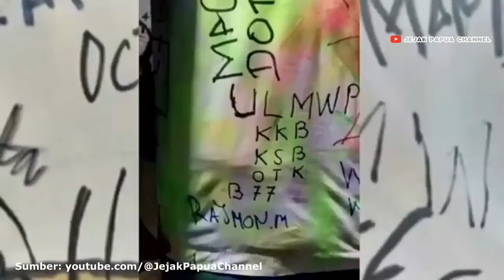Siswa Papua Berbintang Kejora: Peristiwa Baru, Fenomena Lama - Opini Rocky Gerung | Suara Papua.id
Dalam video ini, kita menjelajahi fenomena baru tentang siswa-siswa Papua yang menonjol dalam berbagai bidang, memperlihatkan bakat dan potensi luar biasa. Namun, di balik sorotan baru ini, terdapat latar belakang panjang dari ketidaksetaraan dan tantangan yang dihadapi oleh masyarakat Papua. Rocky Gerung, seorang intelektual terkenal, memberikan pandangannya tentang fenomena ini, mengungkapkan pemikiran mendalam tentang konteks sosial, politik, dan budaya di Papua.

sumber : Jejak papua channel